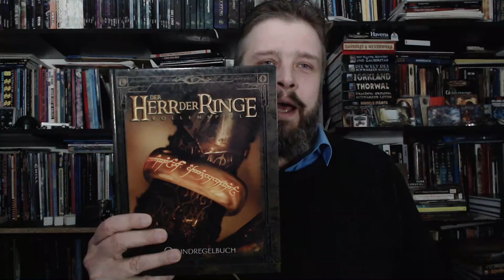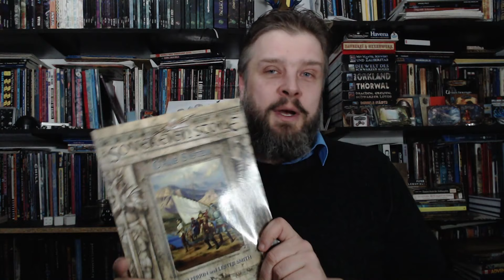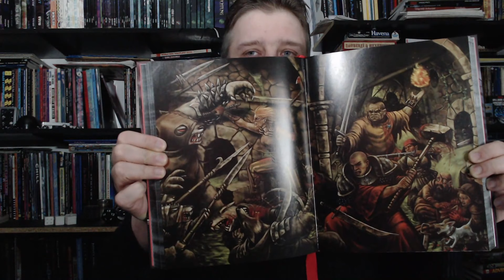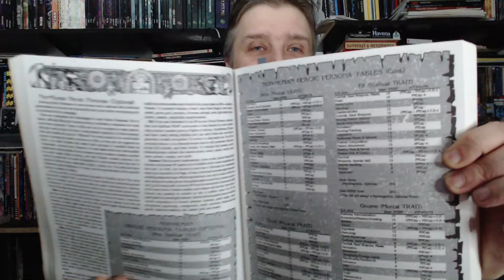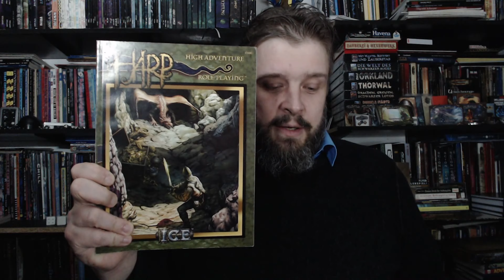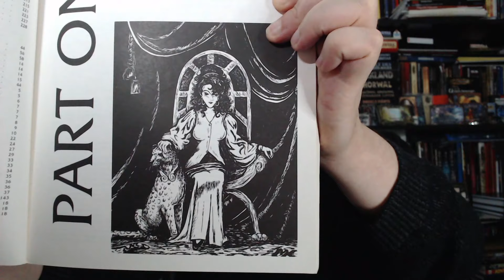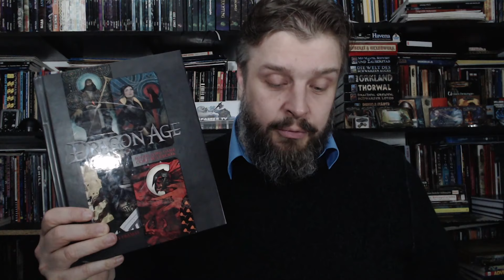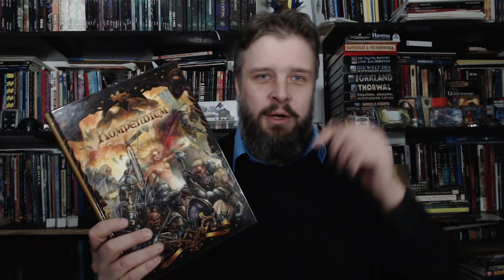Echelmeyers Rollenspiel Grabbelkiste: Fantasy Februar Teil 1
00:00:00 Start
00:01:50 Der Herr der Ringe Rollenspiel
00:16:56 Sovereign Stone
00:29:55 Zweihänder Grim & Perilous RPG
00:46:35 Gary Gygax's Dangerous Journeys
01:00:20 Feenlicht
01:13:49 HARP- High Adventure Roll Playing
01:24:10 Pelicar
01:37:50 Fantasy Craft
01:48:21 Dragon Age
02:01:00 Arcane Codex

Mit Dank an Kluser!

Thomas Echelmeyer stellt euch in dieser Folge seiner Show "Rollenspiel Grabbelkiste" 10 Fantasy-RPGs vor

oder in unseren Playlists hier auf diesem Kanal und auf dem Orkenspalter TV Hauptkanal